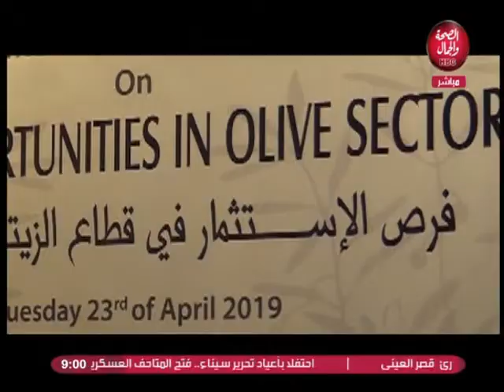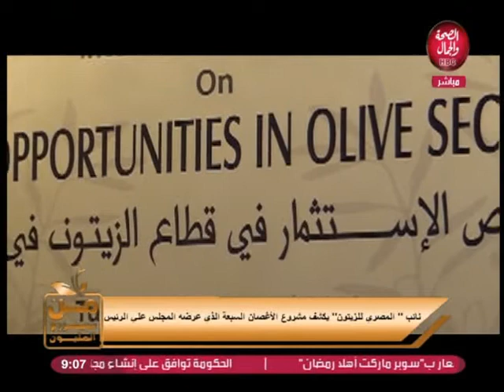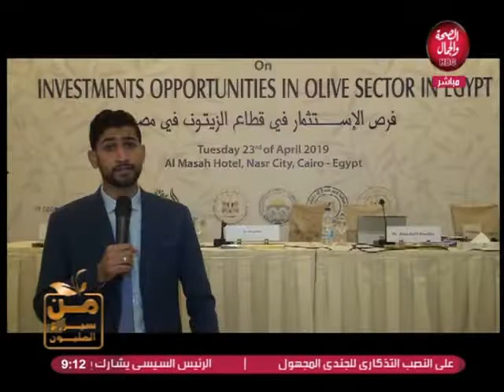من سيزرع المليون | زراعة الزيتون في مصر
من سيزرع المليون | زراعة الزيتون في مصر 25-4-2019
تقديم | شعبان بلال
في ضيافته |  د . عز الدين أبو ستيت .. وزير الزراعة وأستصلاح الأراضي
و اللواء . المهندس / مصطفى هاشم .. نائب رئيس المجلس المصري للزيتون
و د . محمد جبر .. مدير معهد بحوث البساتين بوزارة الزراعة
 و أ . محمد الساري .. المطور الرئيس في شركة مستقبل مصر التابعة للقوات الجوية
 و د . بسام العويش .. مدير عام مركز أبحاث الإبل والمراعي والزيتون بالسعودية